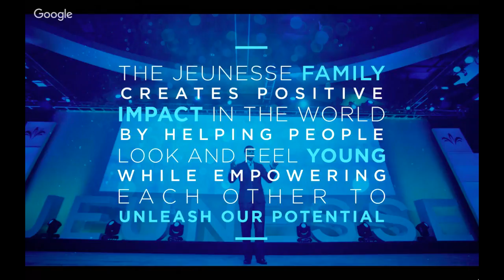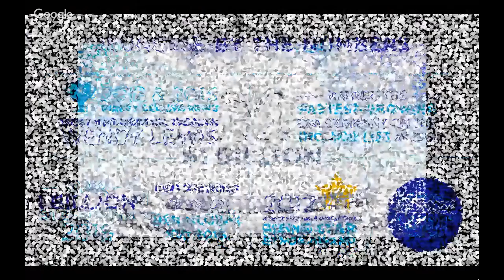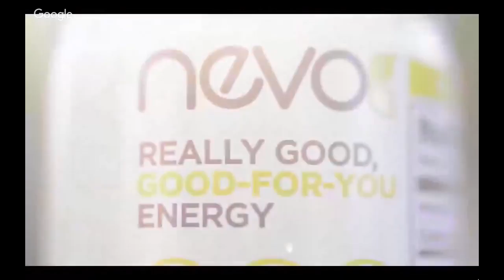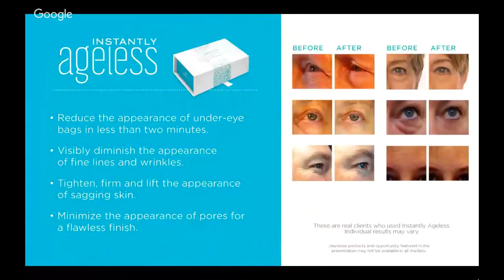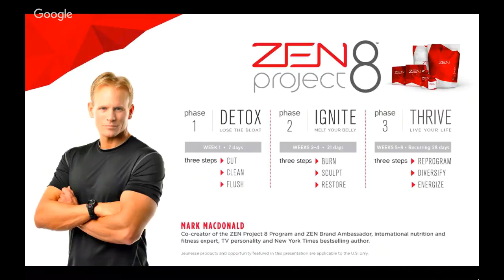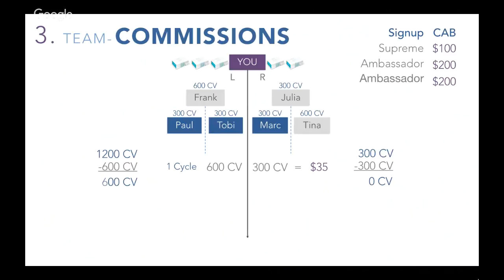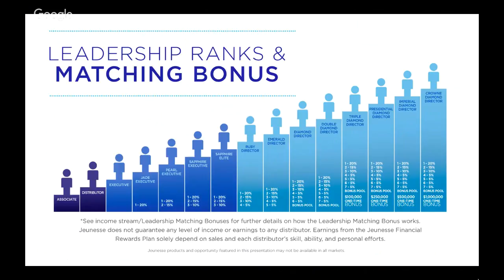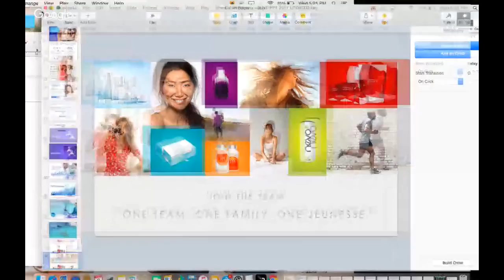JLIVE Jeunesse Opportunity Webinar with Calvin Becerra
Jeunesse Opportunity with Calvin Becerra